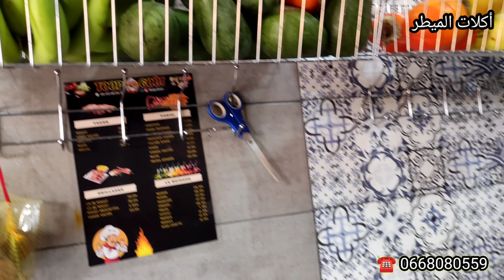لأول مرة بالمسيرة !!! مطعم toop goût يقدم جميع المأكولات على الفحم